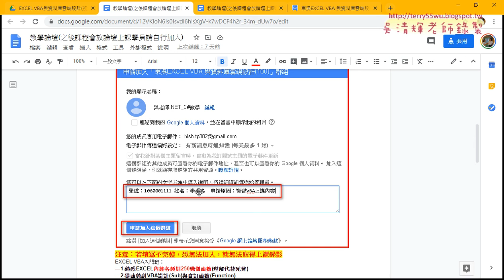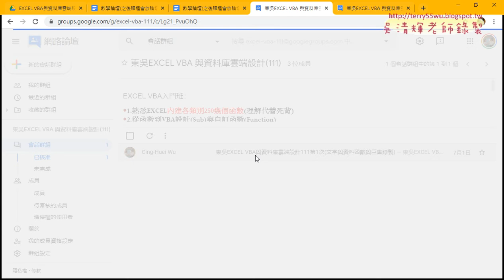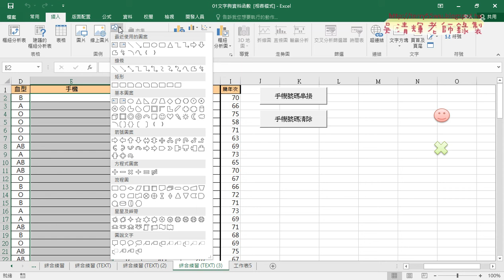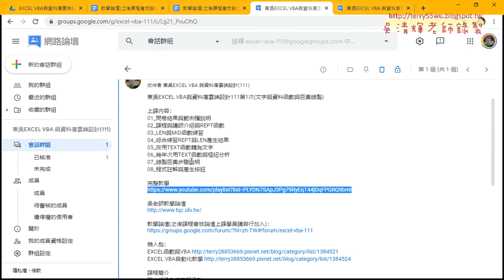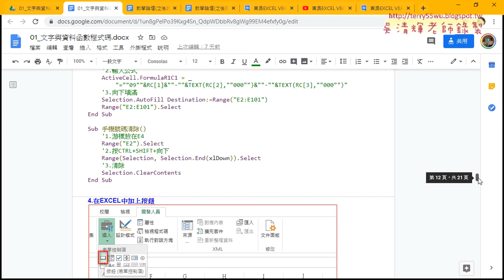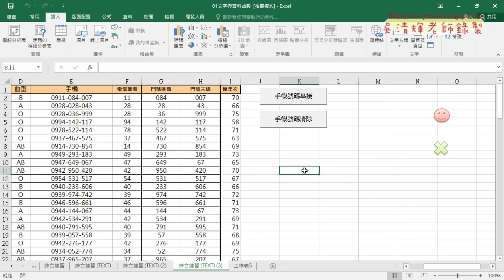01 重點回顧與用VBA輸出公式